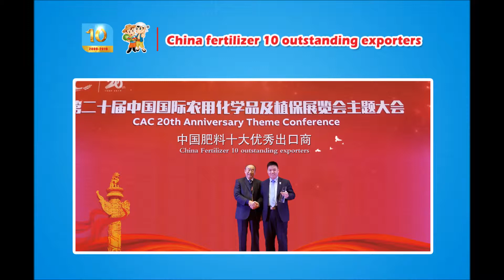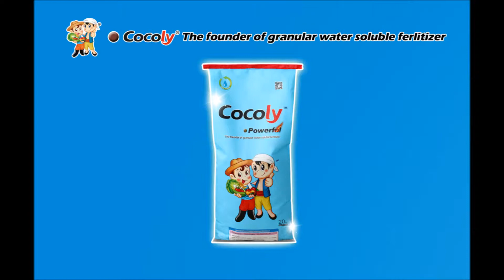A professional tea grower with 10 years’ experience share cocoly fertilizer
Why he was able to pick 3kg more tea than other farmers, because of cocoly fertilizer